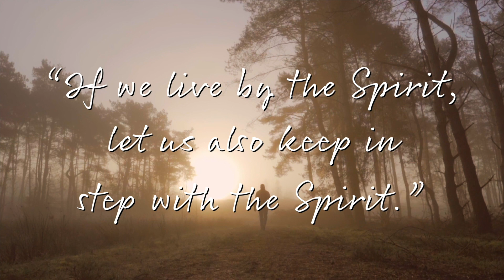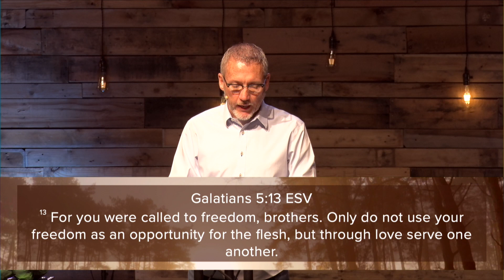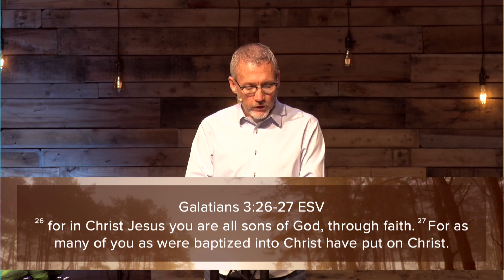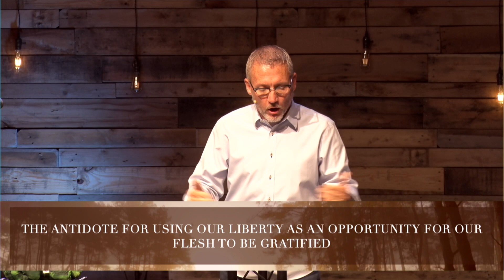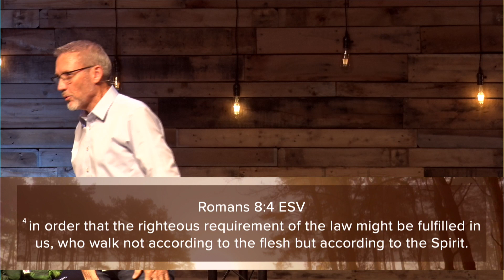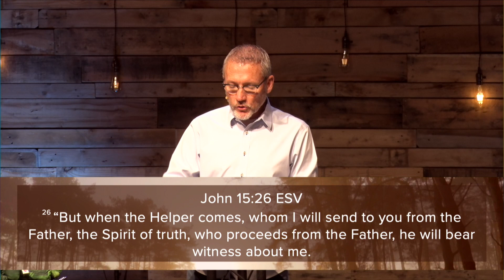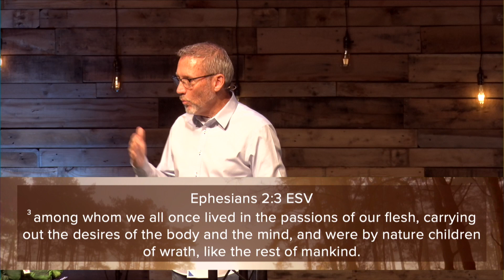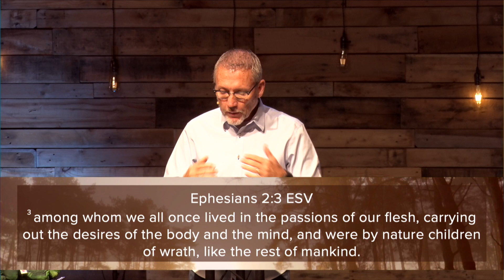Gospel Freedom Part 3 | Galatians | Pastor Mark Gasque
Sermon and last song from Sunday, November 6, 2022
Part twelve of our series Galatians: Walk by the Spirit
Speaker: Mark Gasque